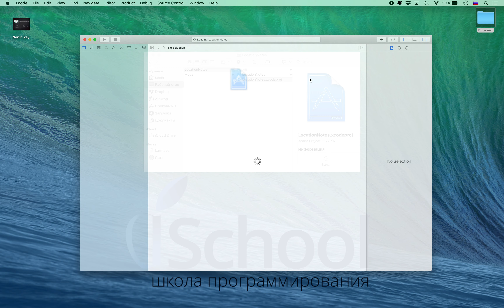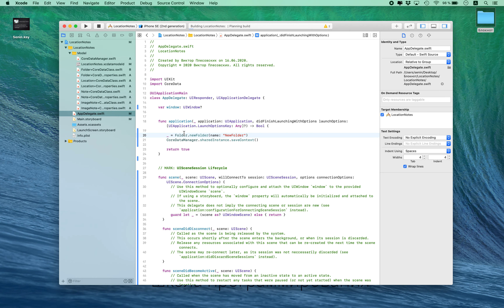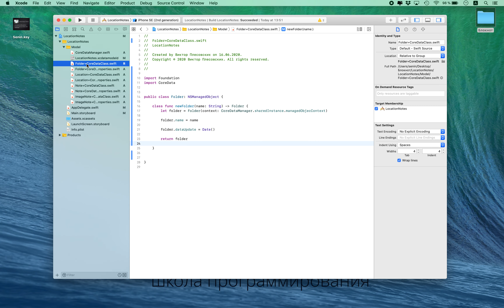Xcode | Swift | Ответ на вопрос | CoreData | Target membership